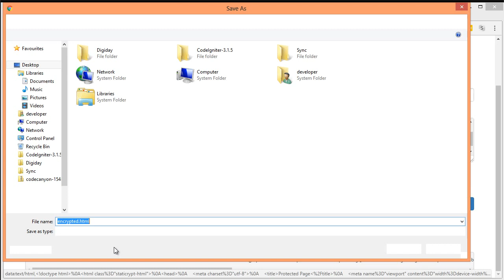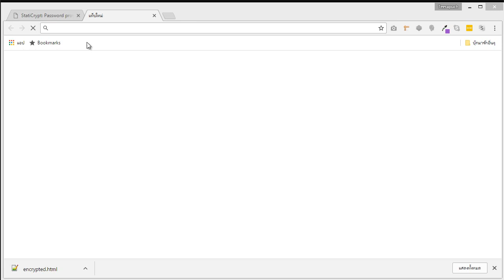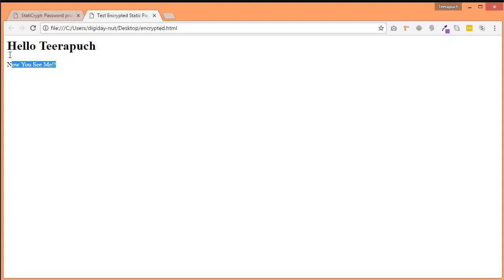How to Password protect a static HTML page with StatiCrypt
Password protect a static HTML page

Based on the crypto-js library, StatiCrypt uses AES-256 to encrypt your string with your passphrase in your browser (client side).

Download your encrypted string in a HTML page with a password prompt you can upload anywhere

ทำการเข้ารหัสหน้าเพจแบบ HTML ง่ายๆด้วย StatiCrypt ไม่รู้รหัสผ่าน อ่านไม่ได้นะจ๊ะ